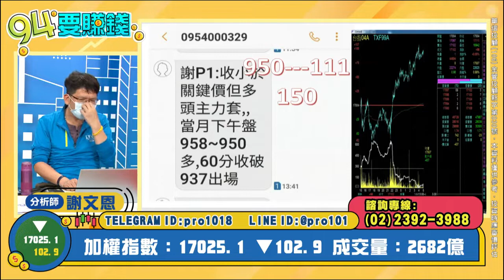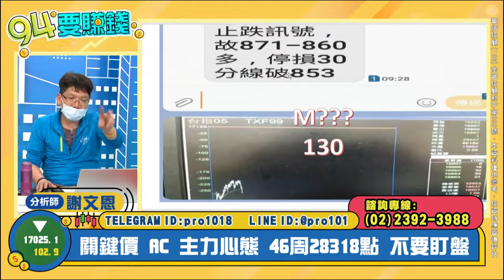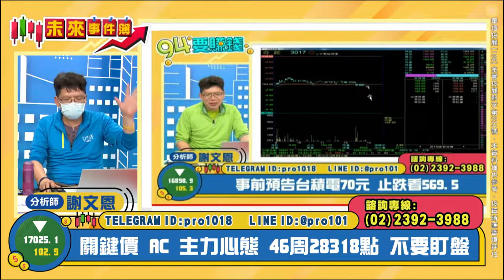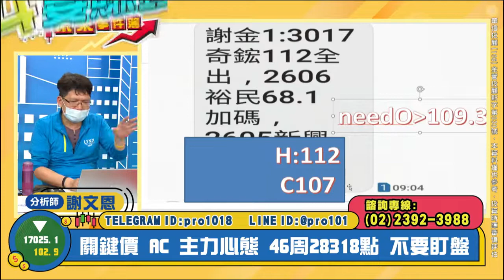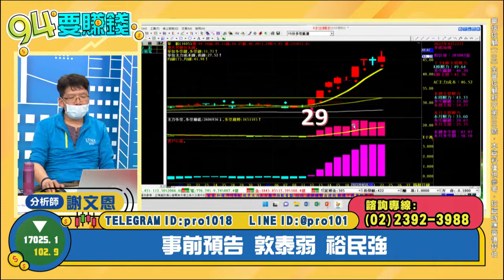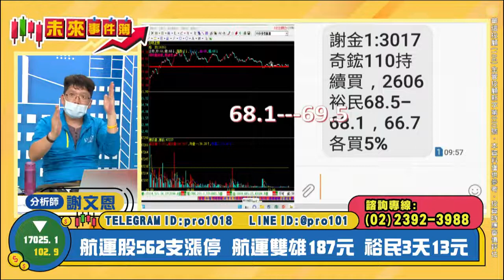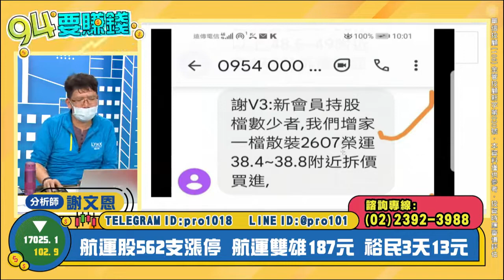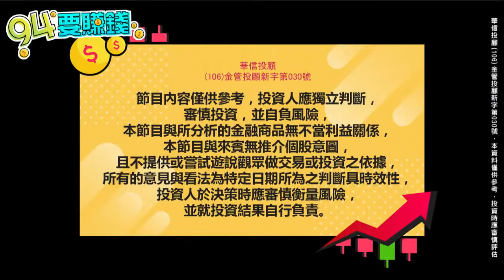【94要賺錢／未來事件簿】-20220422-謝文恩